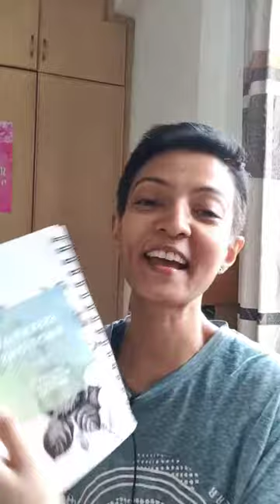What's the fuss about doTERRA Frankincense?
Receive doTERRA Frankincense FREE(worth RM 413)  with selected purchases this December 2021